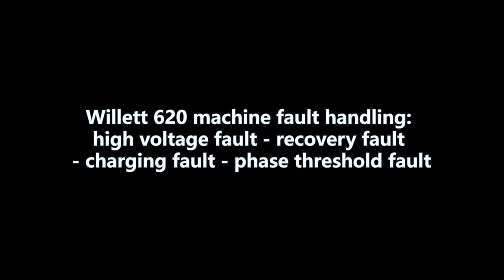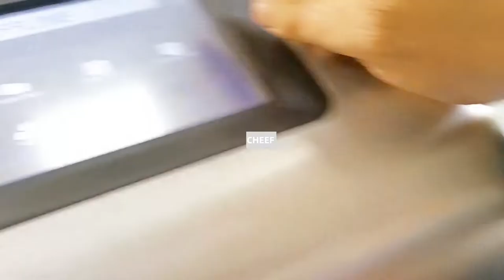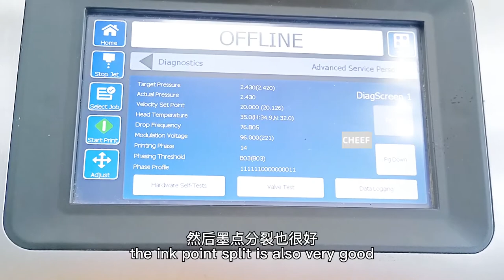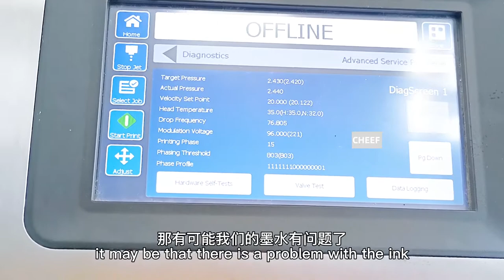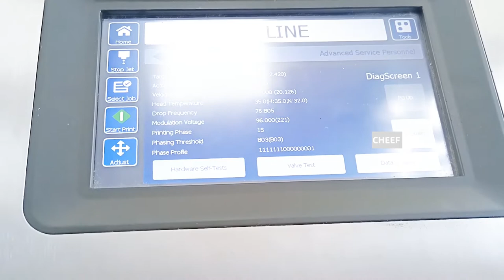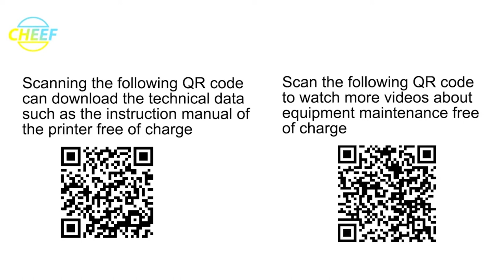Willett 620 machine: high voltage fault - recovery fault - charging fault - phase threshold fault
Willett 620 machine fault handling:
high voltage fault - recovery fault
- charging fault - phase threshold fault